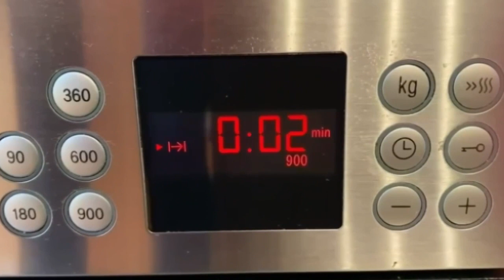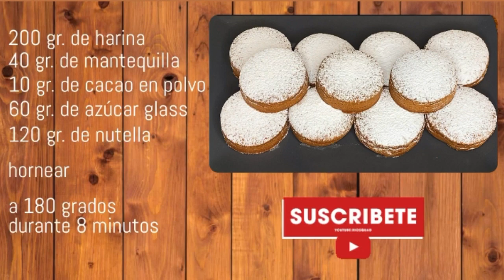POLVORONES DE NUTELLA | ¡Sin manteca de cerdo! | TAZI OFICIAL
En el vídeo de hoy os traigo una receta que podréis cocinar estas navidades, polvorones de nutella. Son una auténtica pasada y no llevan manteca de cerdo. Os animo a prepararlos y para cualquier duda os leo en los comentarios.

INGREDIENTES:

200 gr. de Harina
40 gr. de Mantequilla
10 gr. de Cacao en polvo
60 gr. de Azúcar glass
120 gr. de Nutella